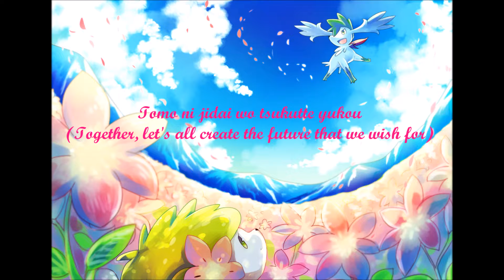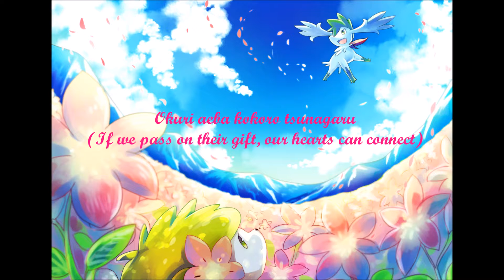KISEKI (Japanese cover)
Happy Thanksgiving, Min'na~san! I hope you enjoy my Japanese cover of Pokemon X and Pokemon Y's KISEKI.

~Arigatou